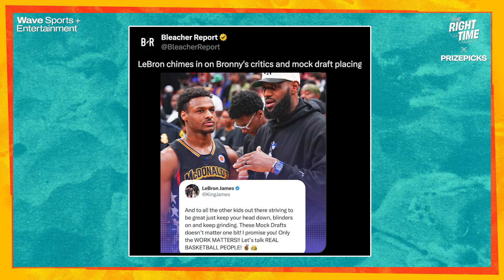Why Bronny James Shouldn't Play with LeBron james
Bomani Jones and Travonne Edwards discuss the recent comments from LeBron James regarding Bronny James and the culture around mock drafts. The guys debate whether or not Bronny would even want to play on the same team as his dad.
Subscribe to The Right Time with Bomani Jones on Spotify, Apple or wherever you get your podcasts and follow the show on Instagram, Twitter, and Tik Tok for all the best moments from the show.

PrizePicks: Daily Fantasy Made Easy! Visit PrizePicks.com/BOMANI and use code BOMANI for a first deposit match up to $100!